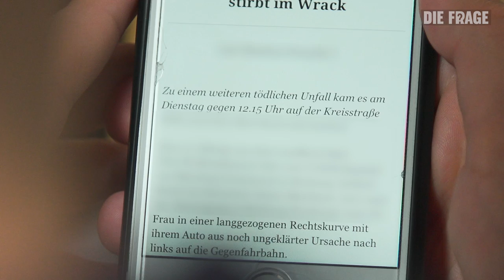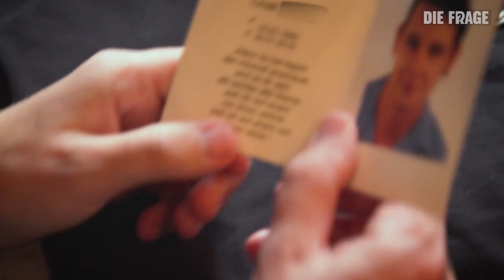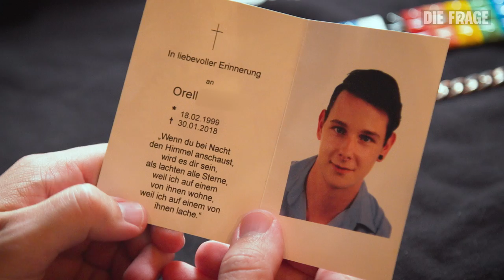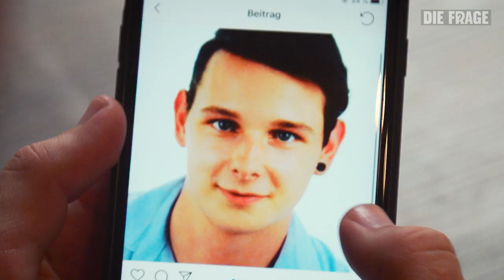Vergebung? Mein Bruder starb durch den Fehler einer anderen | Wie gehen wir mit Schuld um? Folge 5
TRIGGER WARNUNG: In diesem Film geht es um den Verlust von geliebten Menschen. Wenn ihr euch mit diesen Themen nicht wohlfühlt, dann schaut euch den Film bitte nicht an – oder nur mit Unterstützung an eurer Seite. Außerdem ist es ganz wichtig, dass ihr mit jemandem darüber sprecht und Hilfe bekommt, wenn es euch nicht gut geht. Ihr könnt euch zum Beispiel von der Telefonseelsorge beraten lassen (per Telefon / Mail / Chat) – dort ist rund um die Uhr jemand zu erreichen und alles ist kostenlos und anonym

Vanessas kleiner Bruder war 18 Jahre alt, als er bei einem Autounfall ums Leben gekommen ist. Die Person, die den Unfall damals verursacht hat, hat den Unfall überlebt – wie geht es Vanessa damit, dass sie durch den Fahrfehler einer anderen einen geliebten Menschen verloren hat? Das möchte Frank in dieser Folge herausfinden.
Gemeinsam sprechen sie über den Moment, den Vanessa als den schlimmsten ihres Lebens beschreibt: Als sie erfuhr, dass ihr Bruder einen tödlichen Autounfall hatte. Wie hat sie reagiert in diesem Moment? Und wie kommt Vanessa damit klar, dass eine andere Person Schuld am Unfall war - und sie dadurch ihren Bruder verloren hat? Kann sie das der Fahrerin verzeihen?

Reporter: Frank Seibert
Autor*in: Teresa Fries
Kamera: Robert Stöger
Schnitt: Markus Valley
Channel Management: Samira Schütz
Community Management: Samira Schütz / Kim Stoppert
Redaktion: Florian Meyer-Hawranek

Das ist Die Frage:

Mein Team und mich interessieren Fragen, die direkt etwas mit unserem Leben zu tun haben, aber auch Themen, die uns allen wichtig sind und oft nur oberflächlich diskutiert werden.
Wir suchen Antworten auf diese Fragen, Woche für Woche – offen, ehrlich und unabhängig. Dafür treffen wir keine Experten, sondern sind dabei: auf dem Schlachthof, auf der Swinger-Party, beim Missionieren in der Fußgängerzone.